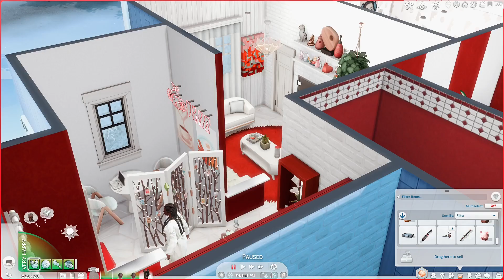The Stress was too Much!!// The Sims 4 Family Dynamics Challenge #60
It's time for the two families to come together. What drama will unfold? Click play to find out.